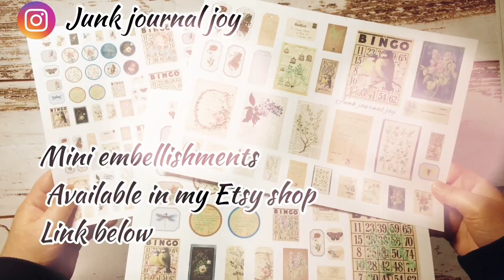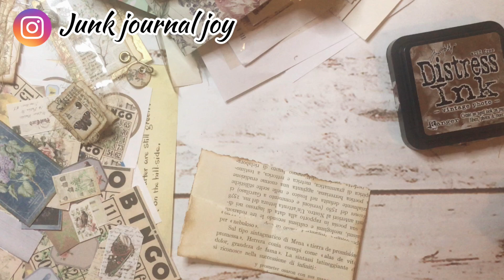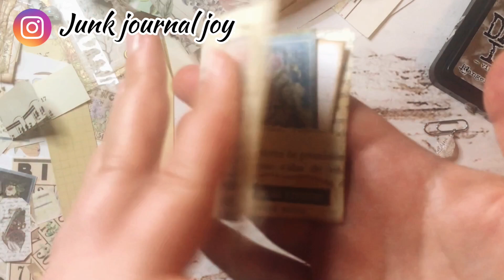How To Use Mini Embellishments for Junk Journals | JJ#160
oggi vediamo come usare i mini abbellimenti fatti nel precedente video!
se hai domande e/o richieste, scrivimi nei commenti !
a presto!

mini abbellimenti disponibili qui:

trovate i miei junk journals e i miei digital kit in vendita nel mio

per rimanere aggiornato sulle ultime novità clicca "mi piace" sulla pagina

Puoi supportare il canale come puoi, anche con un caffè 🤗:
(clicca qui e poi clicca "supportami con un caffè"):
l''importo donato servirà per creare nuovi tutorial come questo, grazie!

trovate tutti i video suddivisi per argomento nelle

A presto😘😘😘👋🏻